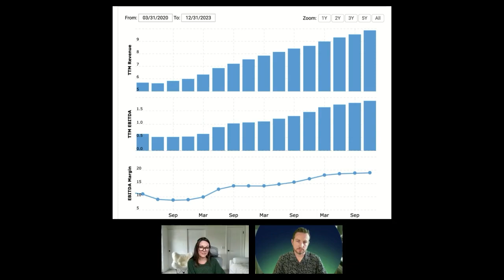Restaurants platforms - are chains going to follow the hotel model?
Explore the pulsating heart of the restaurant industry with us as we dissect DoorDash's latest earnings and the seismic shifts in food prices that have reached a 30-year summit. As we navigate through the financial intricacies, we shine a spotlight on the subtle strategies at play in this fiercely competitive market. From Focus Brands' pivot to a platform-centric approach to the ways in which soaring costs shape the dining landscape, we're serving up a full course of analysis that promises to satisfy your appetite for industry knowledge.

Venture into the future with us as we stir up the conversation on dining and retail's evolving symbiosis. With insights into Walmart's intriguing partnership with Wanda and the innovative models that Cluster Truck and Kitchen United bring to the table, we question the traditional boundaries between shopping aisles and restaurant tables. And as we chew over Chipotle's sustained financial success, we ponder the potential market disruption ushered in by alternative delivery services and semi-prepared meal kits, all while food prices continue to climb.

Timestamp:
0:00 Introduction
1:43 DoorDash Results are better than most expected
05:23 focus rebrands itself as a platform company
10:02 Food cost has the highest share of the American wallet in 30 years
14:01 wonder beds in at Walmart
22:02 tokyo goes all in with Cartken Robots and UberEats
23:55 Closing Remarks

Articles mentioned in this episode:
1. DoorDash Releases Fourth Quarter and Full Year 2023 Financial Results

2.  Focus rebrands as a 'platform' company following the hotel model
The restaurant of the future will be a platform, not a chain

3. American share of wallet on food is at highest point for 30 years

4. Wonder beds in at Walmart
Analyzing The Numbers From "Wonder 2.0's" Latest Investor Pitch Deck

5. Cartken teams up with UberEats in Tokyo